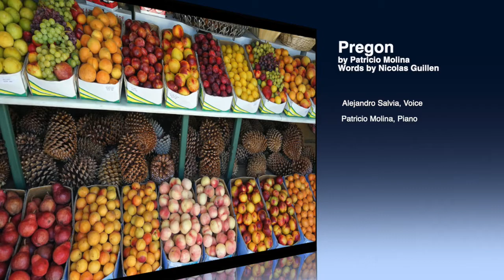Pregón by Patricio Molina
"Pregón" composed and performed by Patricio Molina with Alejandro Salvia, tenor. Lyrics by Cuban poet Nicolás Guillén.